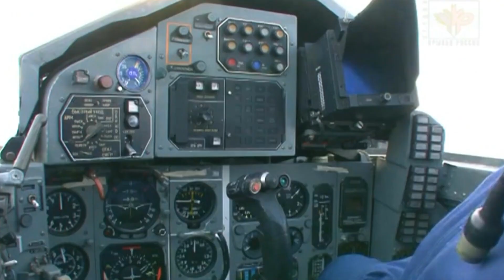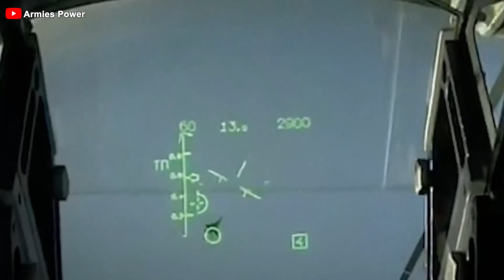Every Nation OBSESSED with the MiG-29 NOW! Here's Why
00:00 Intro
00:28 Launch and Development
02:23 Comparison with F-16
06:29 The fall of Mig-29
10:22 The Upgrade of Mig-29 Program and Newborn Fighter Jet
In the late 1970's, the Soviet Union developed a beast fighter jet, once considered a formidable rival to the F-16 Fighting Falcon - the best fighter jet in the skies at the time. That was the MiG-29 Fulcrum, a rare military technological legacy left behind by the old Soviet regime for the world of aerial combat.
So, how could this Soviet fighter jet defeat the F-16? And what does the future hold for this aircraft? Let's find out!
 Launch and Development
By the late 1960s, the Soviet Union had established itself as the greatest rival of the West on all fronts. In terms of the military, with the introduction of the MiG-25, which boasted modern technologies and impressive combat capabilities, the Soviet Union threatened the unceasing creativity of the West. Although the MiG-25 remained a formidable threat, not long after, the United States proved that they could not be left behind. They set to work developing two new fighter jets: the F-15, a trump card for achieving air superiority, with the ambition of replacing the legendary F-4 Phantom, and the F-16, a versatile fighter ready to counter close-range threats, replacing the F-5.
And of course, this would become the direct competitor to the MiG-29!
As a result, the MiG-29 was designed to counter the new generation of American fighter jets, including the F-15 and F-16. Designed as an air defense fighter, this multi-role aircraft also possessed ground attack capabilities. The task of producing 'direct engagement' or tactical fighter aircraft for the Soviet Air Force’s Frontline Aviation Regiments was assigned to the Mikoyan-Gurevich Design Bureau. Using all available technical data on the most advanced Western aircraft, MiG designers began working on the MiG-29 in the early 1970s, and the first prototype made its maiden flight on October 6, 1977. U.S. reconnaissance satellites detected the new fighter on November 1977, and Nato gave it the codename "Fulcrum."
Production began in 1982, and deliveries to Frontline Air Force units started in 1983. For comparison, the first F-15A aircraft of the U.S. Air Force arrived seven years earlier in 1976, and their F-16A models entered service four years earlier in 1979.